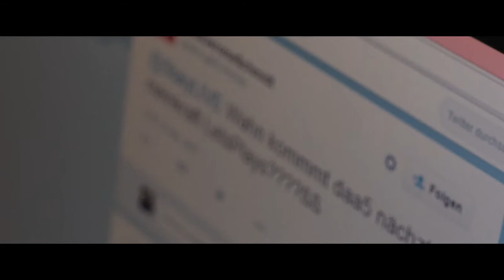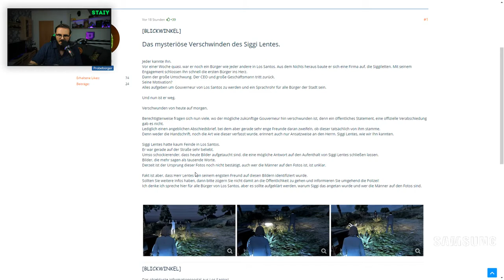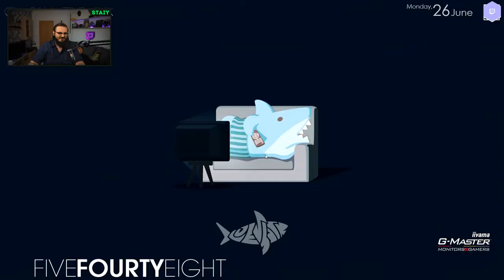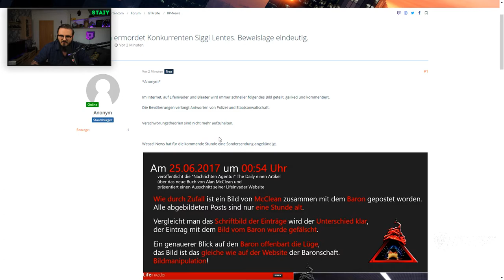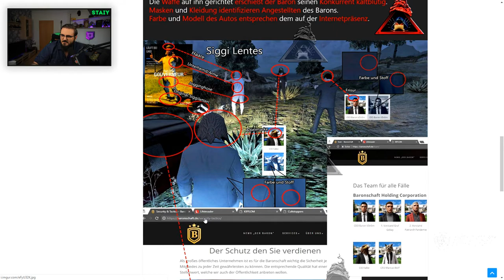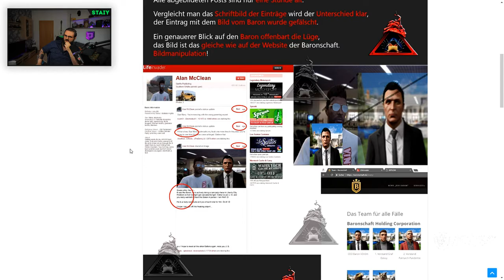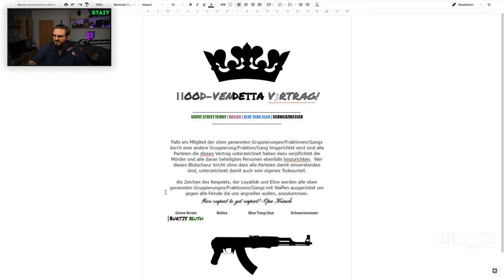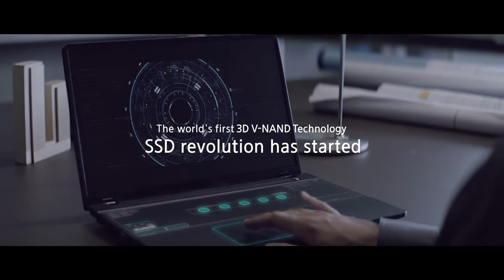#34 Schwarzwasser und die Ratte 20170626